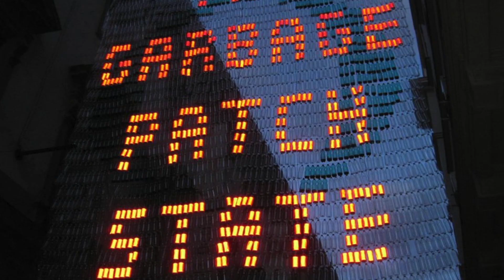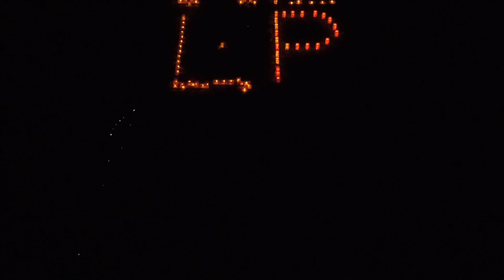The Garbage Patch State from 2012 to 2017